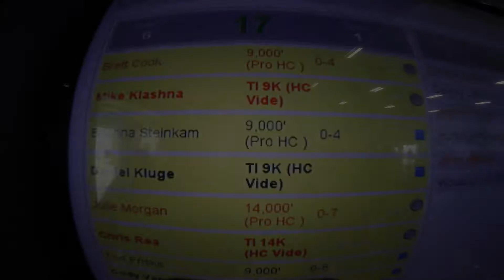1348 Brianna Steinkam Skydive at Chicagoland Skydiving Center 20170721 Dan K Dan K